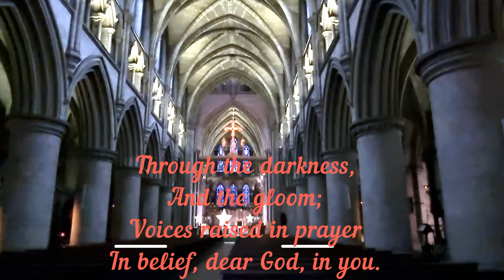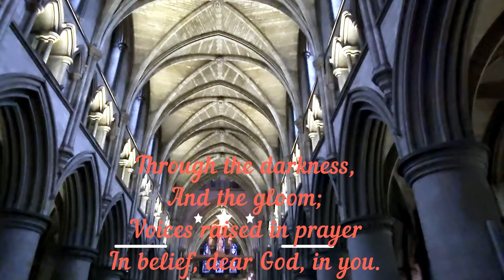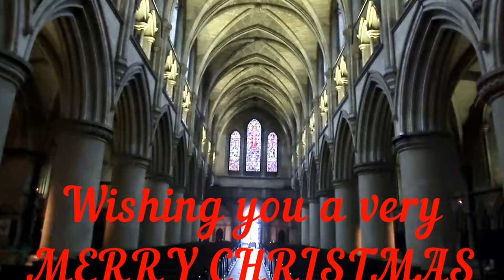CHRISTMAS WISHES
The Catholic Cathedral is one of the fines examples of great Victorian Gothic Revival Architecture in the UK.   The Cathedral of St John the Baptist is the second largest Catholic Cathedral in UK. The Cathedral was designed by George Gilbert Scott Jr and completed under  John Oldrid Scott in 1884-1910. Lets walk around this beautiful Cathedral together. Lets see together one of the most iconic buildings.

Music in the video:  Piano Trio no. 1 B flat major D.898 - Scherzo. Allegro